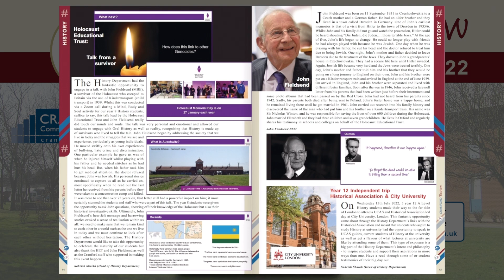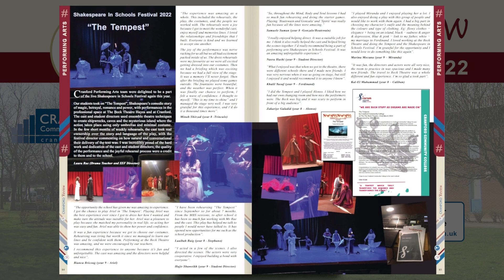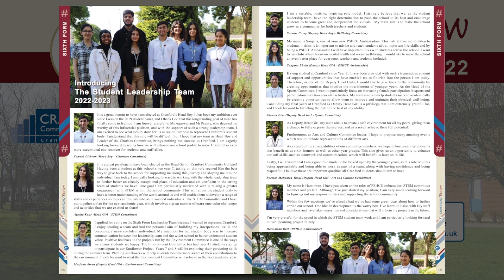Cranford Review 2022 - "New Beginnings"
Cranford Community College / Cranford Review 2022 (annual edition / 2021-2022 academic year).  Available to be read online or to download in PDF, from link bellow:

The annual edition of 'Cranford Review' provides an archive document highlighting various aspects of the life of the academy, its staff, students and community from the previous academic year. It is a wonderful read and a useful historical document which, with its termly sister publications and occasional special editions, also serves to describe the values of the academy and support the aspirations of the academy, its staff, students and wider community. Traditionally, hard copies of the Cranford Review and its family of publications are provided to stakeholders including families, staff, partners, visitors, prospective parents/students, prospective employees and others with an interest or stake in the academy and its students.

Editor: Kevin Prunty
Editor-in-chief: Jessica Joyce
Graphic design & Video Editing: Enzo GD, Gianvittorio Danese
Hard copies printed by: Springfieldspapers.com

Audio track: Fine Line - Geographer